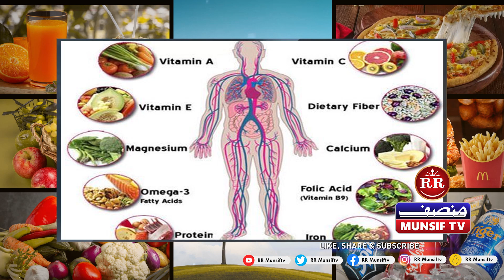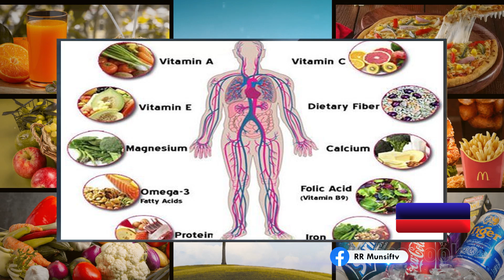KHANA NA KHANA